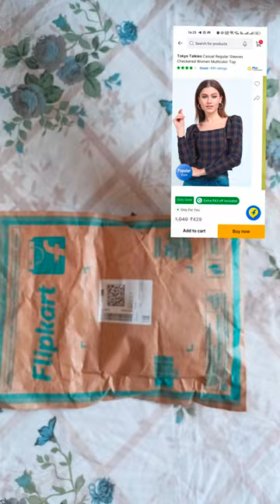Tokyo Talkies Women's Checkered Top